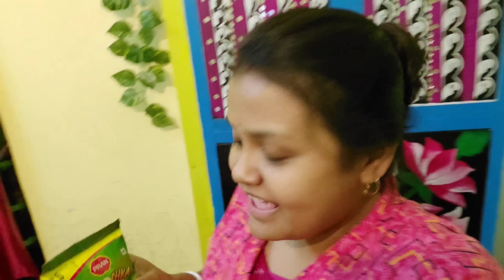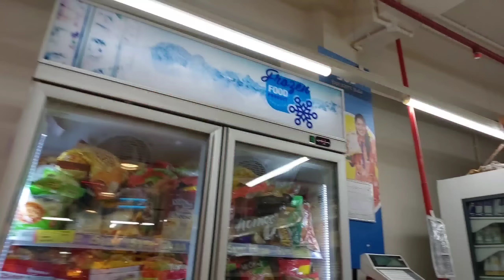আর্য স্কুলে যাবে না বায়না শুরু.....